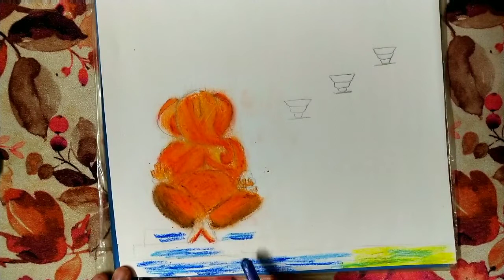aRt wiTh loVe #38 "Ganesh Diwali Special" easy step by step painting tutorial.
Hi everyone,
Thanks for Your Love and Support. Making Sri Ganesha Painting on the occasion of Shubh Deepawali using Oil pastels and acrylic colours.